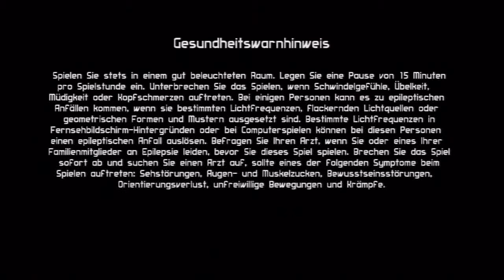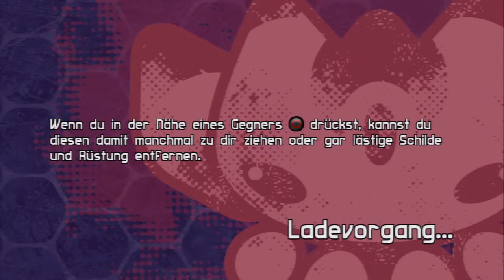Let's Play Blade Kitten[Deutsch/Blind] - Episode 1 - Katzenmädchen Kit Ballard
Da will man einfach in Ruhe seine Arbeit machen und schon kommt die nächste Blondine und ruiniert uns den Tag.

Sprache:Englischer Audio, Deutsche Texte, Deutsches Kommentar
Blind:Ja
Schwierigkeitsgrad:/
Sonstiges:/

Blade Kitten
Ein Spiel von Krome Studios
(Ehemals von Atari herrausgegeben)
Plattform:PS3/PSN

Blade Kitten basiert auf den gleichnamigen Webcomic(den ich nicht gelesen hab XP)und erzählt die Geschichte von Kit Ballard einer Kopfgeldjägerin und und ihre Abenteuer in der Welt von Hollow Wish.
Sie hat Katzenohren,einen Katzenschwanz,ein fliegendes Schwert und eine blonde Rivalin?
Ich weiß nicht was noch auf mich zu kommt bei diesem Spiel aber mir gefällts und das ist doch was zählt oder?
Lassen wir uns überraschen und stürzen wir uns in das Abenteuer von Blade Kitten!